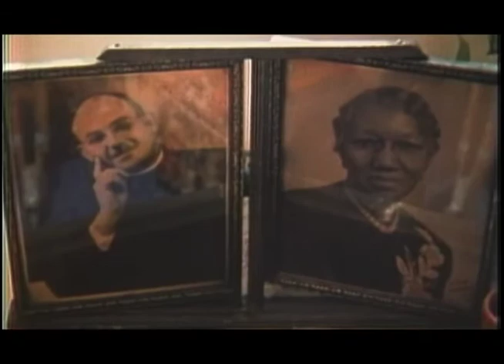Compassion, I suppose (the opening scenes)